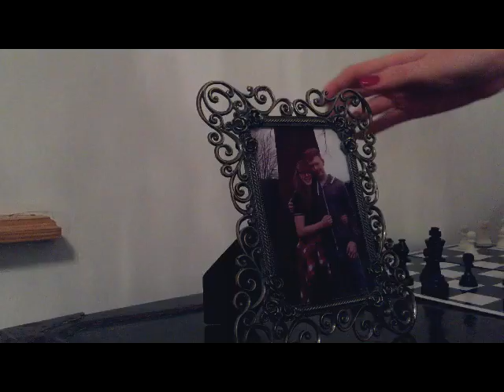Metal & Dust - London Grammar Music Video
A Level Media Project
Produced by Phoebe Whiteley
Actors:
Helena Stephens
Izzy Cottrell
Jai Burrow